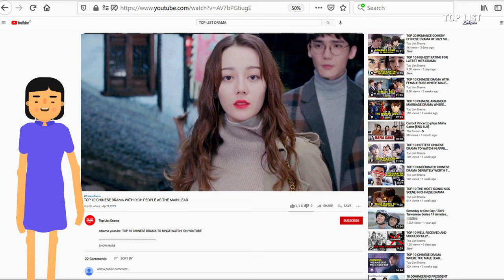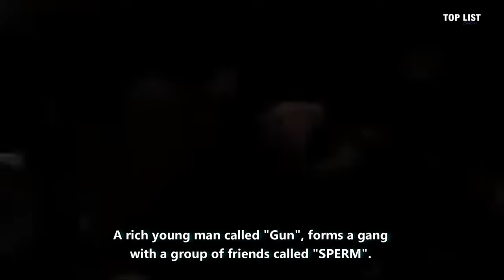Top 5 Thai Movies for Adult5 Full of Vulg4r and Mystical Scenes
Detail :

1. Mae Bia (2015)
2. Last Life in the Universe (2003)
3. Jan Dara: The Beginning (2012)
4. Friends Never Die (2012)
5. Spell (2014)